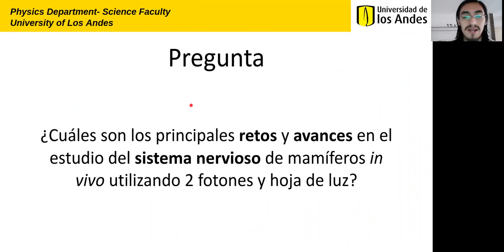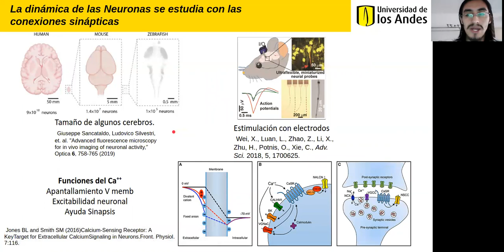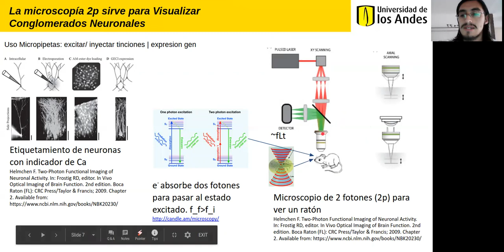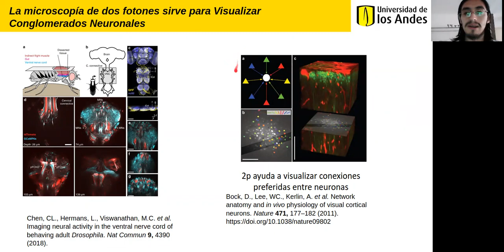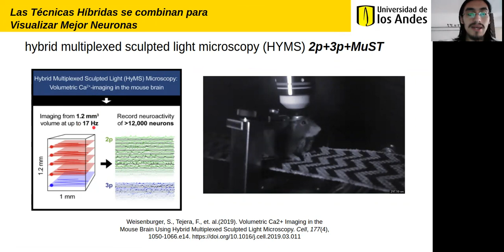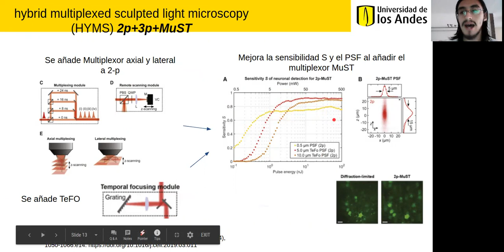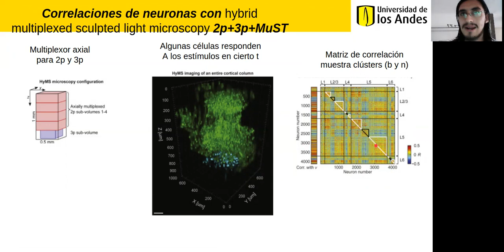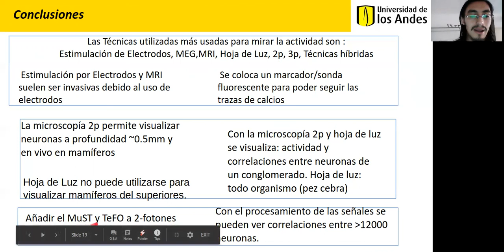Microscopía de Dos Fotones y Hoja de Luz para Visualizar la Actividad Neuronal en Mamíferos -corto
En este video describo algunas de las técnicas de microscopía más comúnes para estudiar el cerebro humano y de algunos animales, haciendo énfasis especial en el ratón.

* Jones BL and Smith SM (2016)Calcium-Sensing Receptor: A KeyTarget for Extracellular CalciumSignaling in Neurons.Front. Physiol. 7:116.
Bock, D., Lee, WC., Kerlin, A. et al. Network anatomy and in vivo physiology of visual cortical neurons. Nature 471, 177–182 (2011).

 * Giuseppe Sancataldo, Ludovico Silvestri, Anna Letizia Allegra Mascaro, Leonardo Sacconi, and Francesco Saverio Pavone, "Advanced fluorescence
 microscopy for in vivo imaging of neuronal activity," Optica 6, 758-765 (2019)

Llinás RR, Ustinin MN, et. al.(2015)Reconstruction of human brainspontaneous activity based onfrequency-pattern analysis ofmagnetoencephalography data.Front. Neurosci. 9:373.doi: 10.3389/fnins.2015.0037

* Helmchen F. Two-Photon Functional Imaging of Neuronal Activity. In: Frostig RD, editor. In Vivo Optical Imaging of Brain Function. 2nd edition. Boca Raton (FL): CRC Press/Taylor & Francis; 2009. Chapter 2.
Chen, CL., Hermans, L., Viswanathan, M.C. et al. Imaging neural activity in the ventral nerve cord of behaving adult Drosophila. Nat Commun 9, 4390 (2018).

* Keller, P. J., & Ahrens, M. B. (2015). Visualizing whole-brain activity and development at the single-cell level using light-sheet microscopy. In Neuron (Vol. 85, Issue 3, pp. 462–483). Cell Press.

* Weisenburger, S., Tejera, F., et. al.(2019). Volumetric Ca2+ Imaging in the Mouse Brain Using Hybrid Multiplexed Sculpted Light Microscopy. Cell, 177(4), 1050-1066.e14.